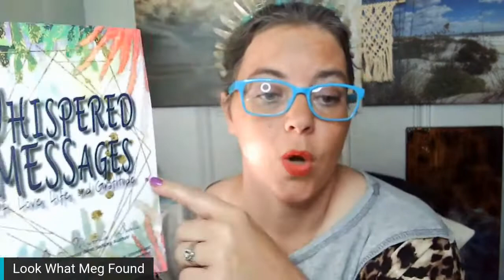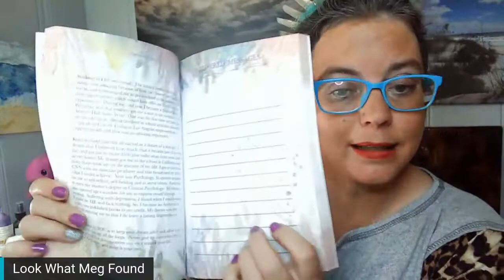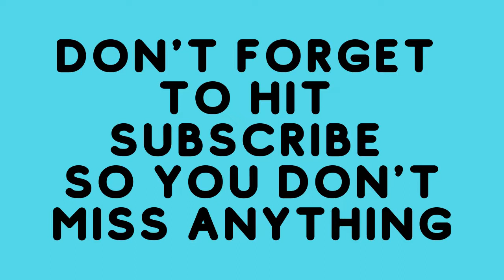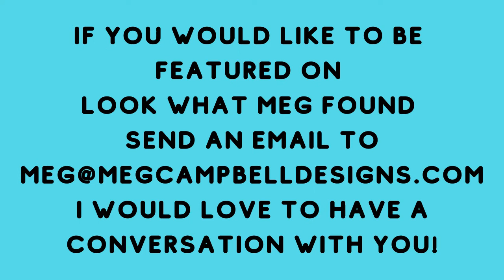Whispered Messages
On this episode let's check out Whispered Messages!! It is a powerful book of real-world stories compiled by the incomparable Myrtha Dubois!

Come along on a journey to find the Whispered Messaged in your own life!

Do you want a simple way to support Look What Meg Found?